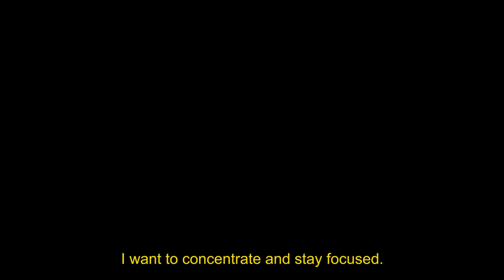Dainese Presents...The Piste!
This latest film from Dainese takes to the snowy slopes of Val Gardena in the Italian Dolomites for the FIS World Cup.
We follow the progress of local hero Werner Heel and Canadian chargers Jan Hudec, Manuel Osborne-Paradis and Erik Guay as they test their commitment, skill and fears at the highest level of professional ski racing ...